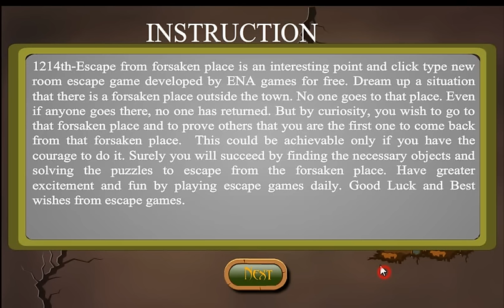Escape From Forsaken Walkthrough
1214th-Escape from forsaken place is an interesting point and click type new room escape game developed by ENA games for free. Dream up a situation that there is a forsaken place outside the town. No one goes to that place. Even if anyone goes there, no one has returned. But by curiosity, you wish to go to that forsaken place and to prove others that you are the first one to come back from that forsaken place.  This could be achievable only if you have the courage to do it. Surely you will succeed by finding the necessary objects and solving the puzzles to escape from the forsaken place. Have greater excitement and fun by playing escape games daily. Good Luck and Best wishes from escape games.